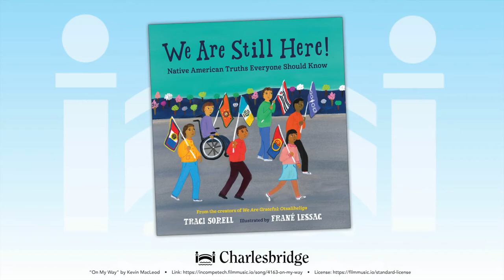Book Trailer: WE ARE STILL HERE! NATIVE AMERICAN TRUTHS EVERYONE SHOULD KNOW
Too often, Native American history is treated as a finished chapter instead of an ongoing story. This companion book to the award-winning WE ARE GRATEFUL: OTSALIHELIGA offers readers everything they never learned in school about Native American people's past, present, and future.